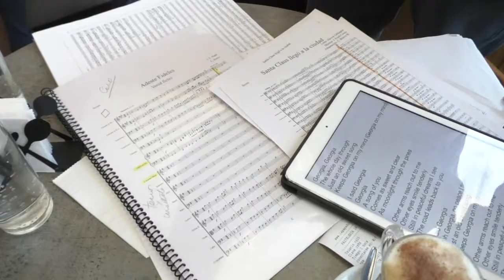PREPARATIVOS GALA SINFÓNICA CORAL